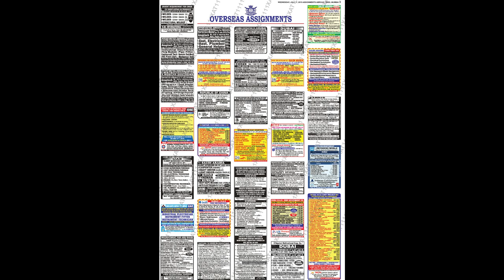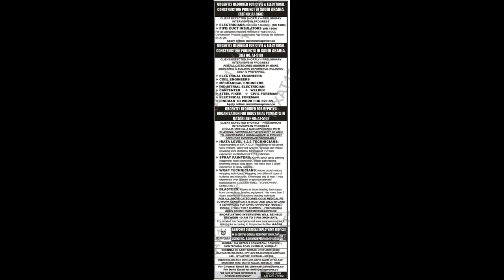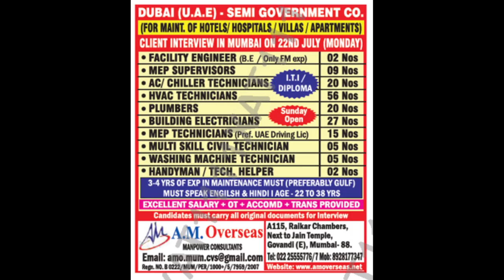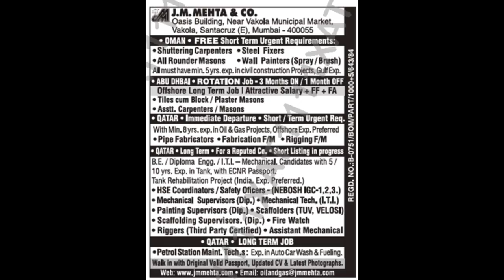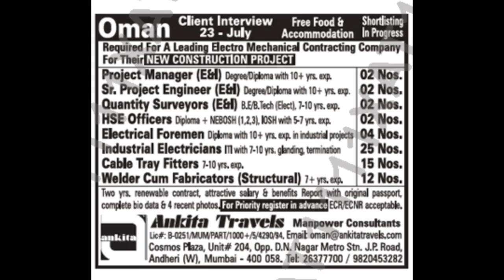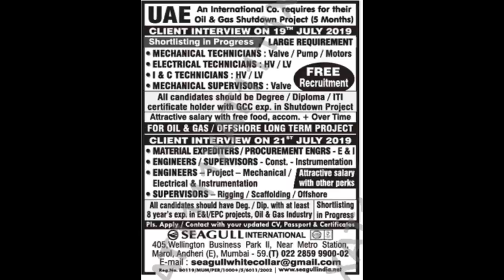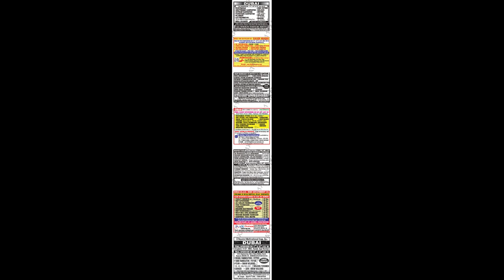assignment abroad times -17th July 2019